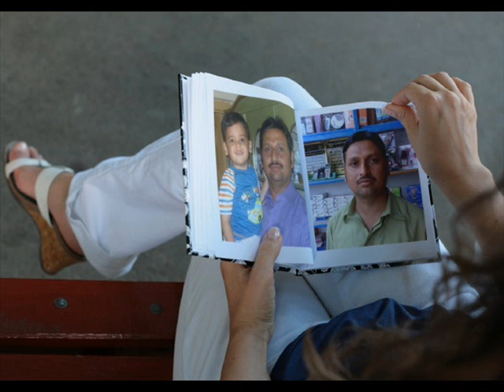Dil Tu Bacha Hai jee.Renala